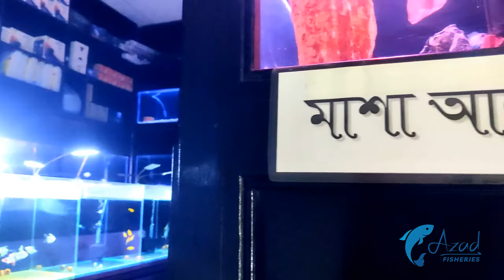Beautiful Glow Tetra Fish || Azad fisheries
WARNING : This content's Copyright is reserved for Azad Fisheries . Legal action will be taken against those who violate the copyright of the following material presented!

All the Fish is imported & you can order online.

Cash on delivery for Dhaka and Narayanganj
Courier Possible all over Bangladesh.